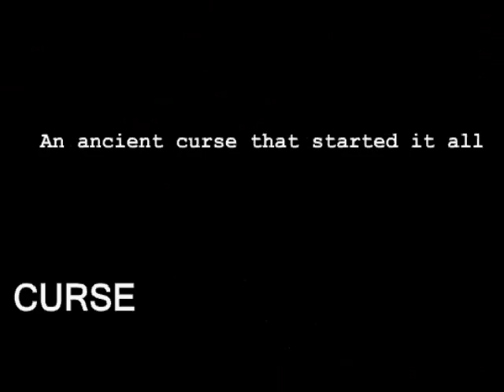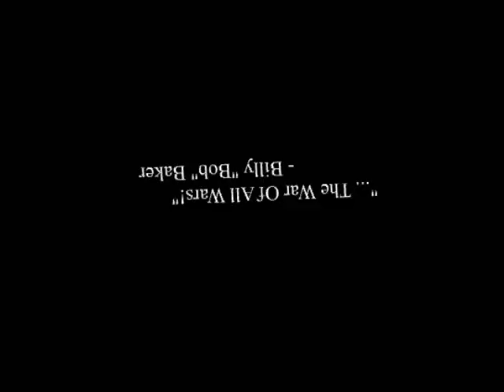Metal Slug The Movie Trailer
I made this using flash. Special thanks to mslugdb.com for the sprites. Give me feedback.

Song: Charley Clouser - Hello Zepp